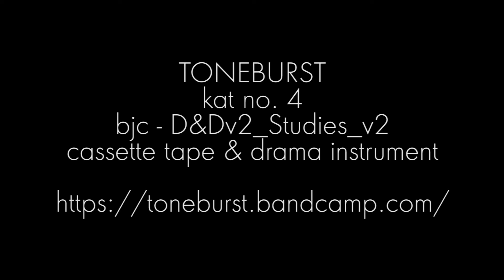bjc - D&Dv2 Studies v2 - promo